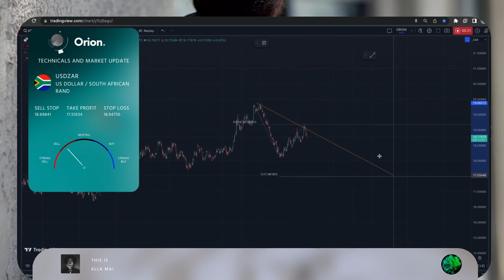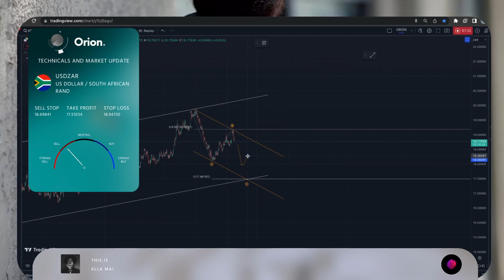Orion - USDZAR OVERVIEW | CohesiveOrion